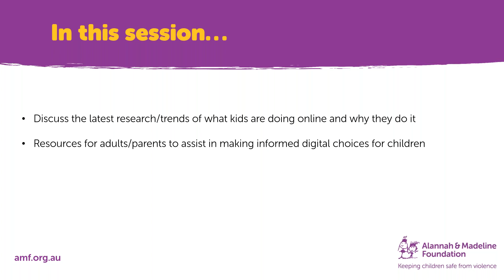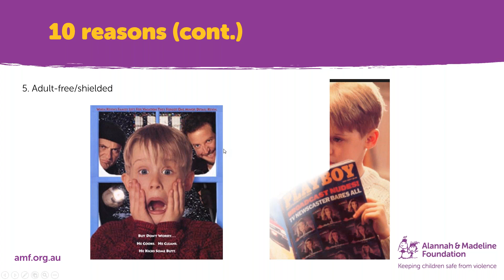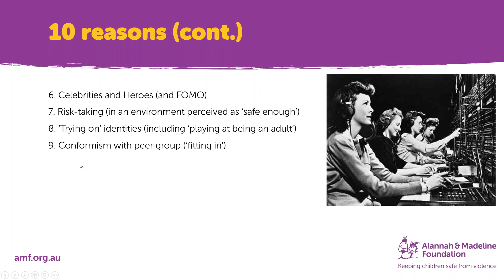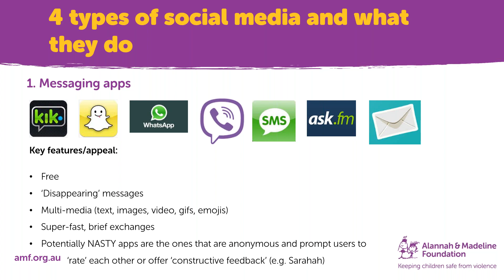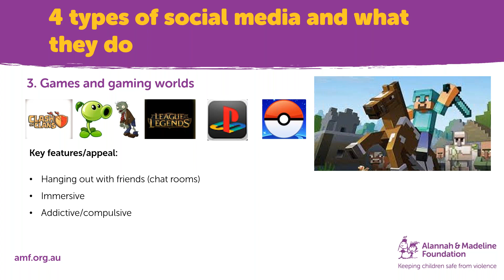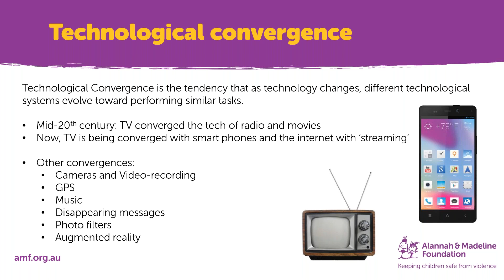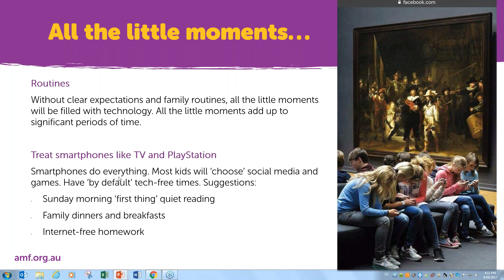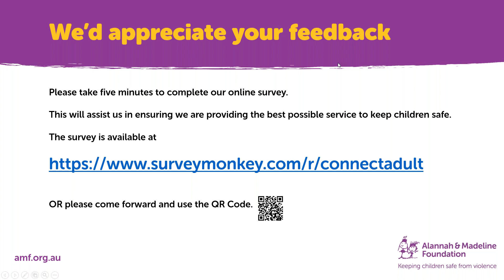Trending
Find out what is trending, the current risks, solutions and the latest research in cyber safety land with the Alannah & Madeline Foundation's Senior Cyber Safety Advisor, Jeremy Blackman.